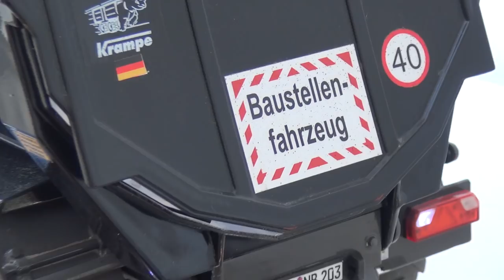Fendt 930 Close Impressions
Get in contact. Regards

The RC construction Site Channel